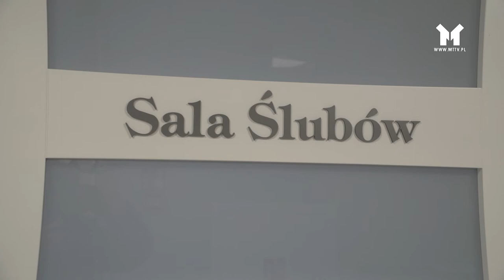DANE USC NA 2019 ROK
Coraz więcej osób chce się osiedlić w Mławie, wzrosła też liczba zameldowanych na pobyt czasowy